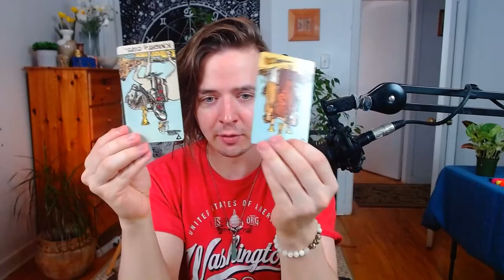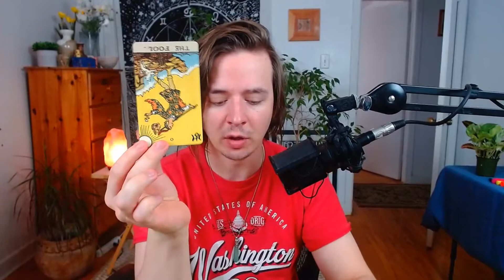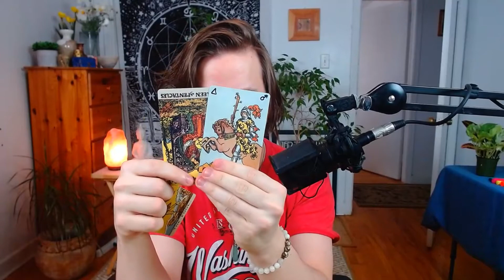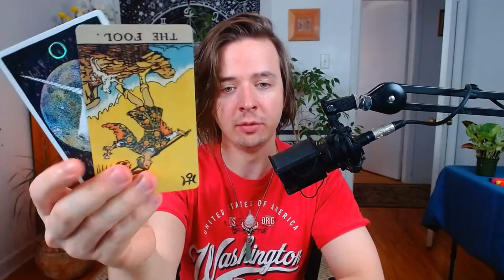August 2020 Leo - Bask In Your Own Sunlight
Hello Leo people, and happy birthday season to all of you! This is your monthly tarot & astrology forecast for August 2020.